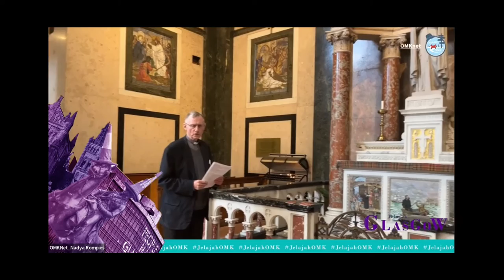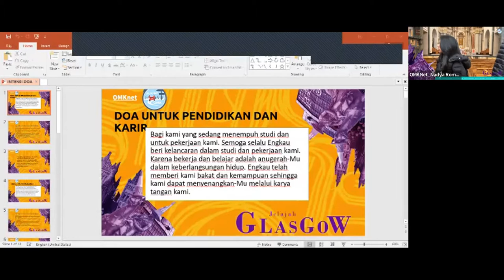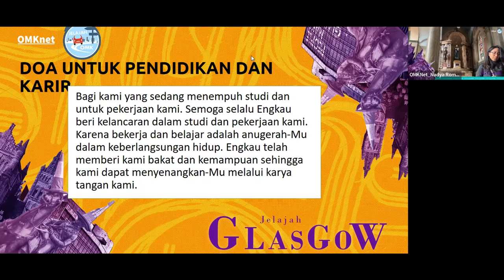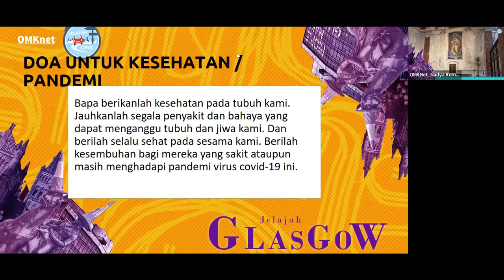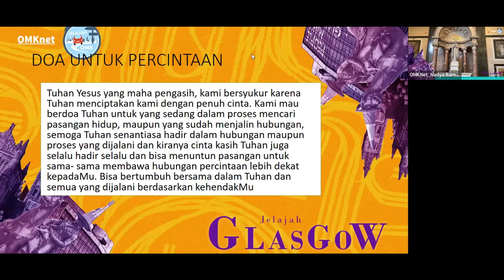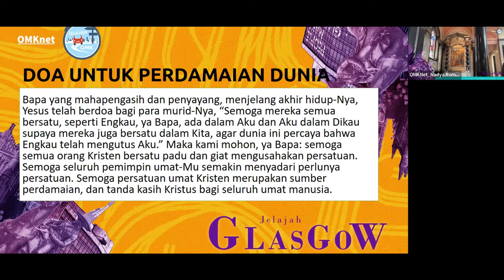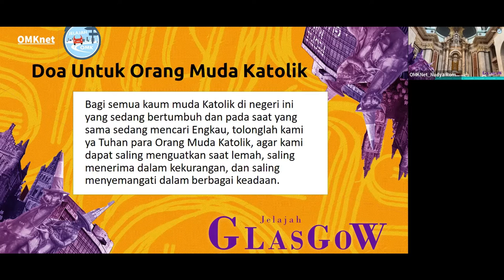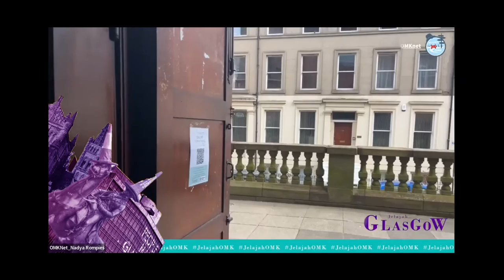Jelajah OMK : Glasgow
Hai Sobat OMK seluruh Indonesia, ada yang penasaran ga Gereja Katolik disana, yukk kita kesana bersama Nadya Rompies, dan OMK Glasgow disana kita berdoa bareng tau sejarah kota disana dan banyak lagi, pingin tau keseruannya yukk saksikan!